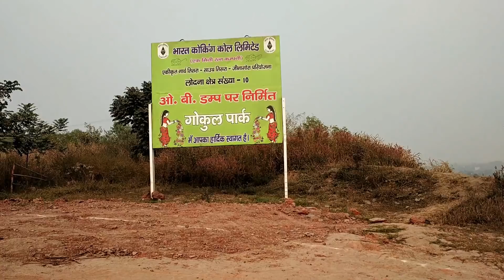Chhat Puja .... | Vlog